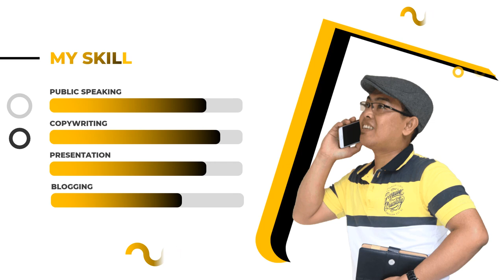Iklan Kampanye Partai Politik, Iklan Kampanye di Media Sosial, Media Daring, Pasangan Calon, Tim Ka